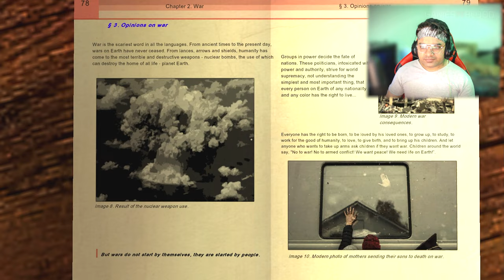Horror Tale 2 Samantha Gameplay | Full Gameplay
Horror Tale 2 Samantha Game In Hindi | Horror Tale 2 Samantha Gameplay In Hindi

Start a scary adventure and be the first to solve all the mysteries of this horror game!

You'll have to immerse yourself in a thrilling and exciting adventure together with the main characters! Children have been missing for a long time in Lakewitch, and you are destined to solve this creepy mystery. Who is the kidnapper, and why is he doing it? Where are the children disappearing to, and how to save them? You can solve all the puzzles and find out the answers...if you don't get scared!

In this part of our horror, you will meet Samantha and try to get out of prison with her. You will get to know new secrets of the terrible kidnapper, which will lead you to new frightening discoveries. On the way to your goal, puzzles, icey moments of fear, unexpected twists and turns, and lots of fun await you!

The story will develop rapidly and very unpredictably. This horror game is an exciting, fun, and scary adventure to America of the '90s!

Features of the adventure puzzle game Horror Tale:
- Mysterious and fascinating story
- Scary antagonist and interesting characters
- Puzzles, riddles, and items to search
- 5 diverse locations
- Nice stylized graphics

Immerse into a thrilling entertaining story in our scary multi-part horror series!